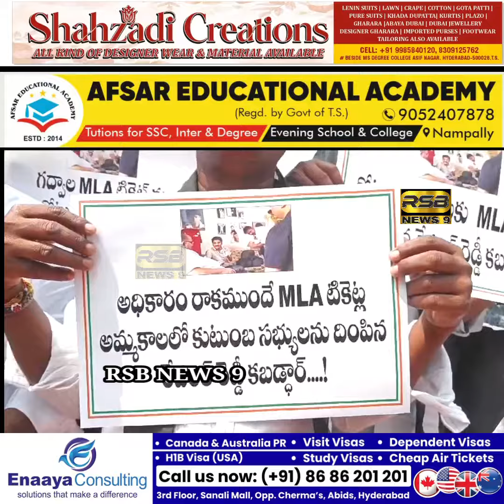TPCC Secretary Kuruva Vijay Kumar Ne GunPark Ke Pas Revanth Reddy Ke Khilaaf Ehtejaj Karte Lagaya.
TPCC Secretary Dr. Kuruva Vijay Kumar Ne Gun Park Ke Pas Revanth Reddy  Ke Khilaaf N@@ re B@@ zi Karte Huwe UnPer Crore 'on Rupay Lekar MLAs Ka Ticket Baichne Ka Lagaya Ilzaam..